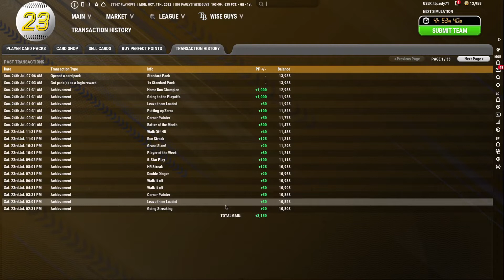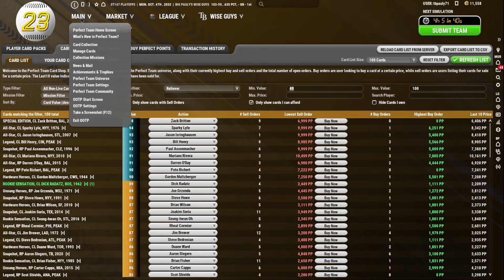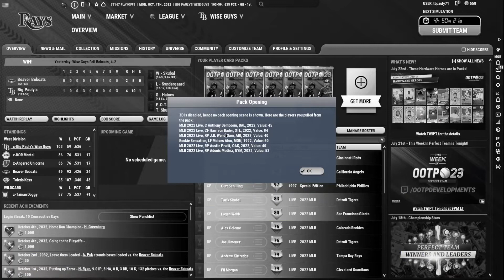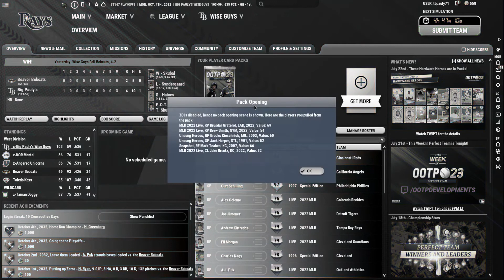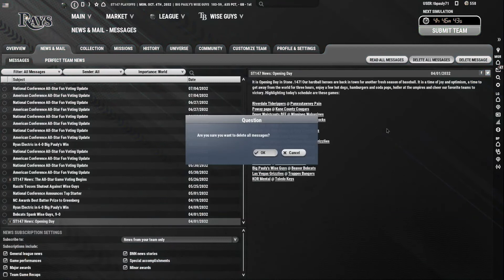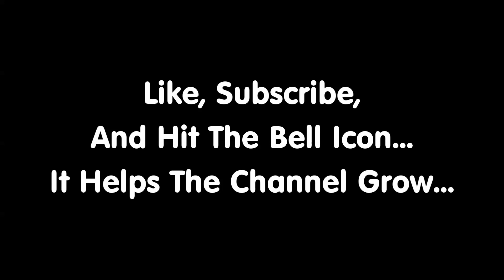OOTP 23 Perfect Team, Part 5: Build It Up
Hitting a couple of milestone on this week's edition...